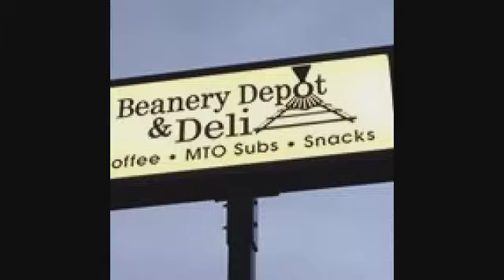NCTV45′s NewsWatch NewsBrief Live weather Bone Chilling Cold Again Delays for January 3 2018...